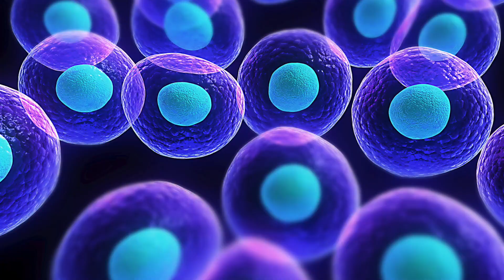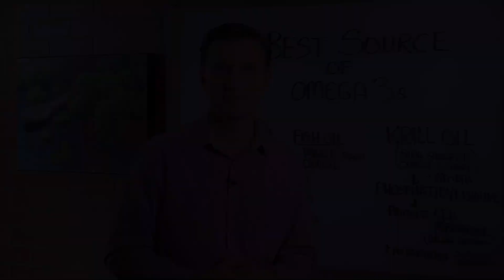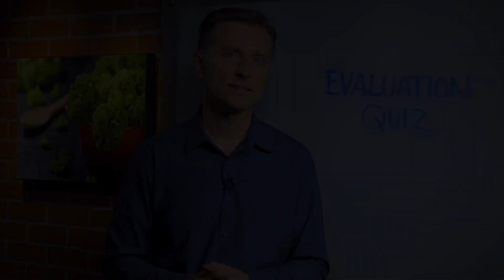The Best Natural Sources of Omega-3 Fatty Acids – Dr. Berg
Find out about the best natural source of omega-3 fatty acids. Surprisingly, it’s not fish oil!

0:00 What’s the best source of omega-3s?
0:25 The benefits of krill oil
1:25 The importance of omega-3 fatty acids
1:43 Astaxanthin
1:54 Thanks for watching!

In this video, we’re going to talk about the best natural source of omega-3 fatty acids. Fish oil supplements are popular for omega-3 benefits, but it can be difficult to find a high quality fish oil. Unless you’re choosing virgin cod liver oil and consuming it very rapidly, fish oil oxidizes and goes rancid relatively quickly.

One of the best sources of omega-3 fatty acids is krill oil. Krill oil is made from krill—small shellfish similar to shrimp. It's loaded with healthy fats and is an excellent source of both EPA and DHA. Krill oil contains a compound called phosphatidylcholine which protects the cell membrane.

Each of your cells is composed of 44% cholesterol and phospholipids, so consuming a good amount of fat is crucial for many functions in your body.

Krill oil also contains a compound known as astaxanthin. Aside from its numerous health benefits, astaxanthin also helps to preserve krill oil so that it doesn’t turn rancid.

I hope this increases your awareness about the best source of omega-3 fatty acids.